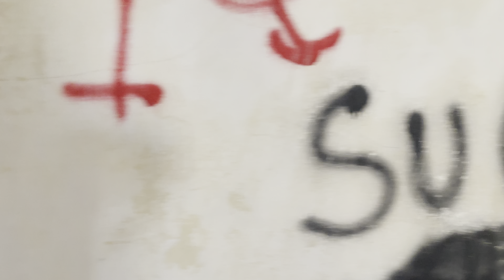The Abandoned Asylum That Haunts Norwich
Norwich opened it doors in 1906 as a mental hospital, which housed many patients , the hospital treated mentally ill patients ,￼ it had a series of horrible incidences , such as a patient hanging himself a hot water heater exploded killing two people, and several patients died during treatment and a nurse took her own life. ghosthunters creepy abandoned ￼￼￼ghosthunting